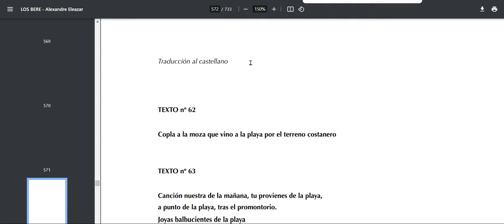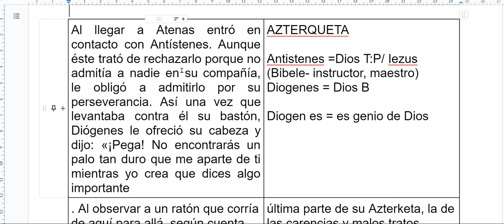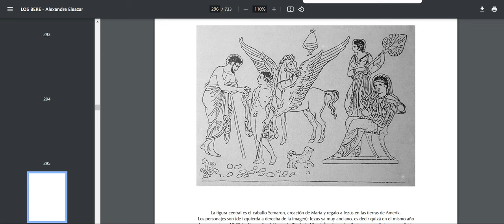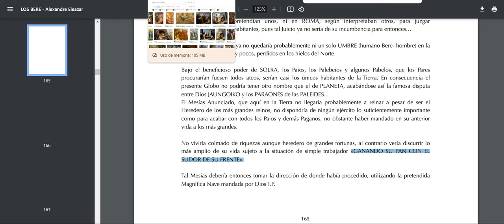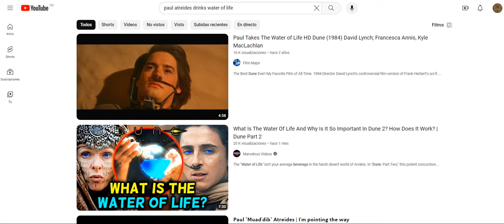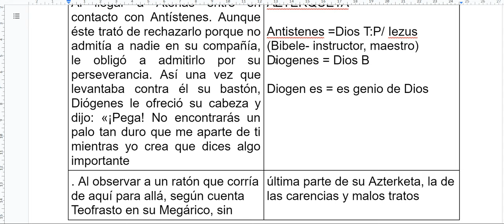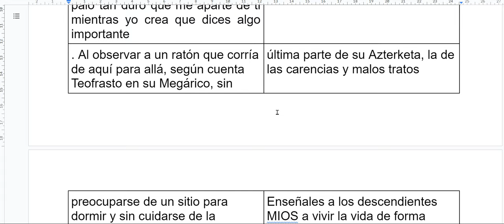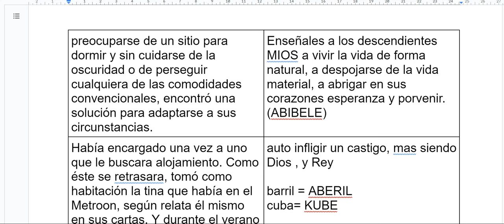Frases y citas de Diógenes.